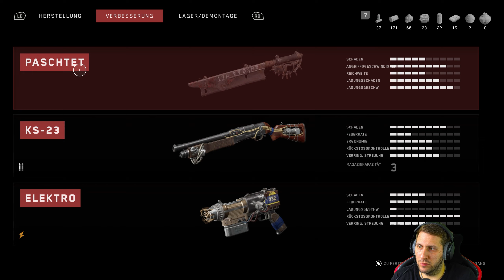Let's Play Atomic Heart #14 - Vom Testgelände zum nächsten Ort, um ein bisschen Unkraut zu zupfen!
★ Zum Spiel
Die Geschichte der alternativen Realität der 1950er Jahre hat ihren Ursprung im Aufblühen von Robotik und Spitzentechnologie zur Zeit des Zweiten Weltkriegs. Eine glückliche Gesellschaft, die Vorherrschaft der Wissenschaft, lebenswerte Städte mit sonnendurchfluteten grünen Parks und Plätzen, die Automatisierung des Alltags und der Griff nach den Sternen. All das könnte in naher Zukunft Realität werden. Aber wie wäre es mit einem Blick auf die Kehrseite dieser idealen Welt? Könnte so etwas bereits geschehen sein? Und wohin hätte es führen können?

★ Allgemeines
Titel: Atomic Heart
Entwickler: Mundfish
Publisher: Focus Entertainment, 4Divinity
Genre: Ego-Shooter, Abenteuer-Rollenspiel

Mein Gezwitter (Komplett jungfräulich, genauso wie mein Kanal ._.)